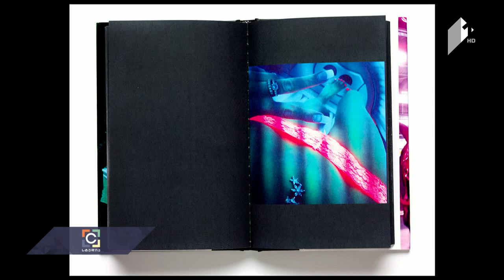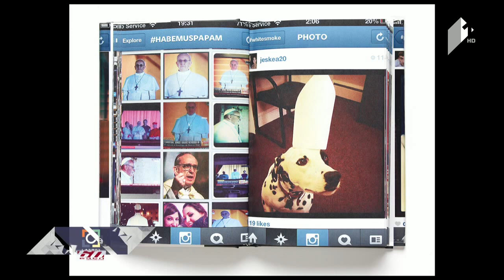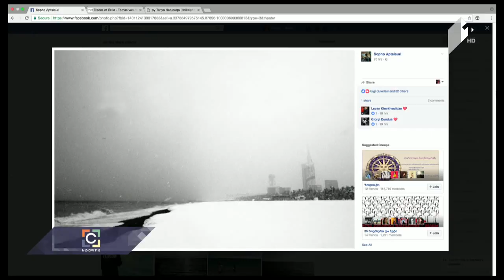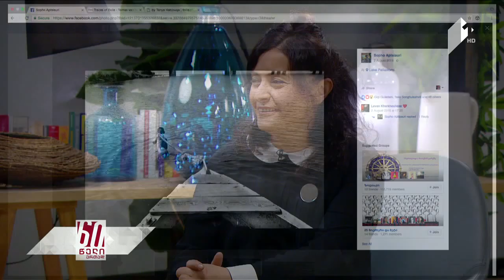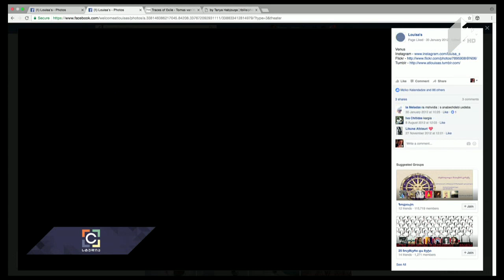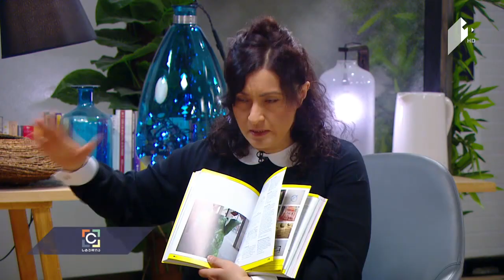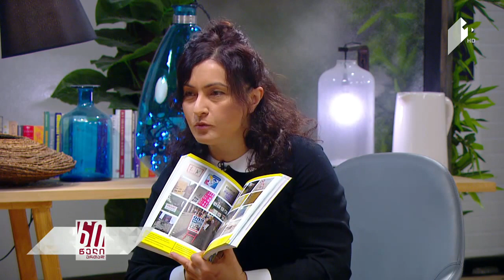Cსუტდია ნესტან ნიჟარაძის საჯარო ლექცია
ნესტან ნიჟარაძის საჯარო ლექცია: “თანამედროვეობა და ფოტოგრაფიული გამოსახულება: ვირტუალური მენტალური გამოსახულებიდან - ვირტუალურ ინსტრუმენტულ გამოსახულებამდე”; სტუმრად სტუდიაში - თბილისის ფოტო ფესტივალის სამხატვრო ხელმძღვანელი ნესტან ნიჟარაძე.